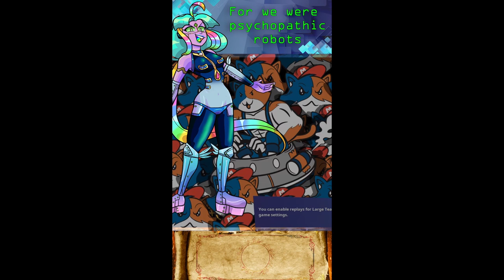Saturday Re-runs Episode 29-35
A compilation of all our episodes to make it easier to watch. Drone is not doing this to get yt watch time! Drone is doing this for your convenience. Yes... yes.